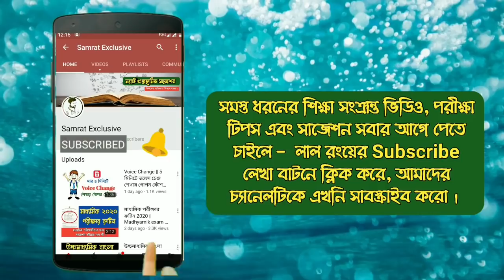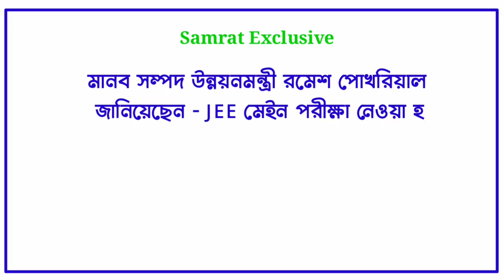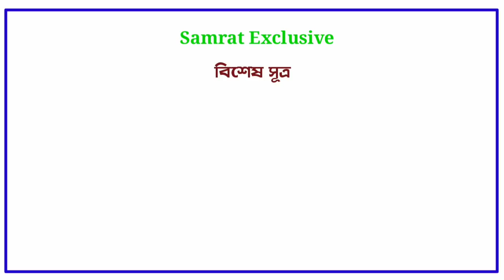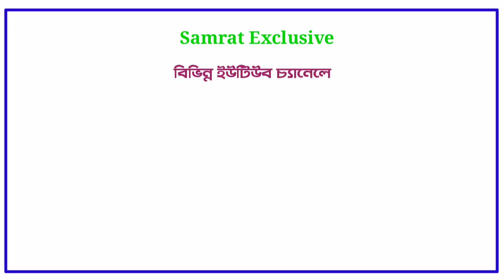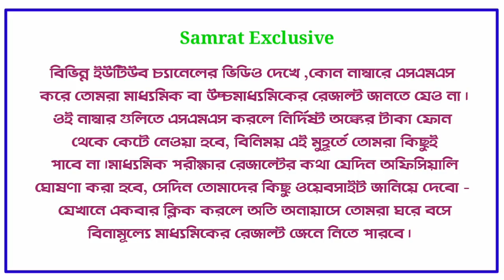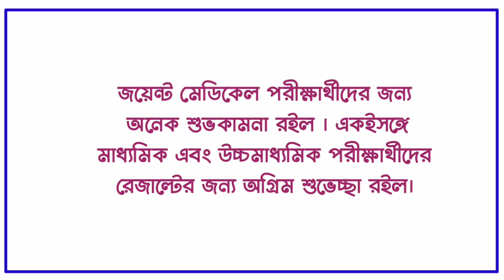JEE and NEET new exam date 2020 // Wbbse Madhyamik result update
আজকের ভিডিওতে -  জয়েন্ট এন্ত্রন্স, নিট পরীক্ষা এবং মাধ্যমিকের রেজাল্ট সংক্রান্ত একাধিক গুরুত্বপূর্ণ তথ্য পরিবেশন করা হয়েছে। ‌